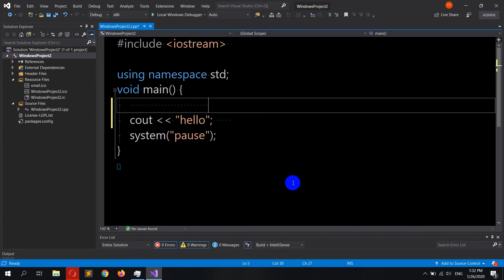How to Turn Off Showing Whitespace Characters in Visual Studio IDE